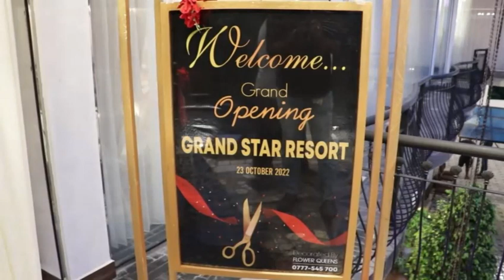Grand Star Resort | Veyangoda